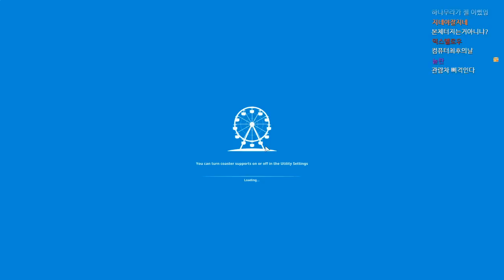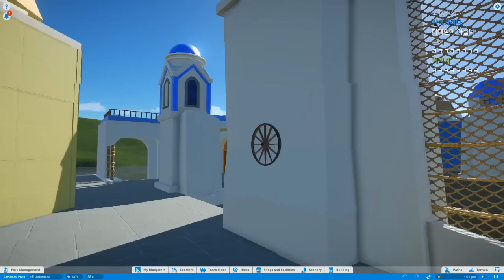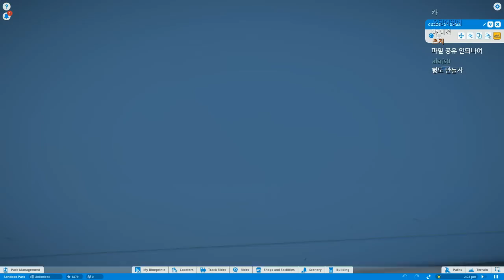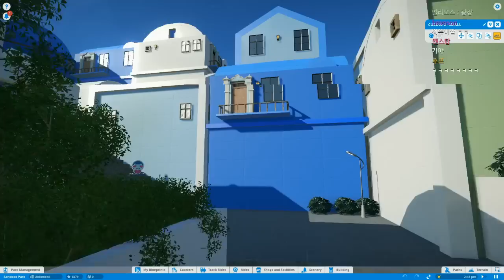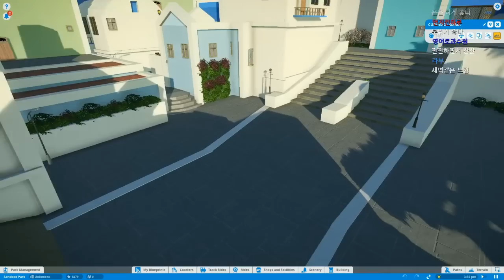오버워치 일리오스 맵을 플래닛코스터에서 재현하다? - Planet Coaster